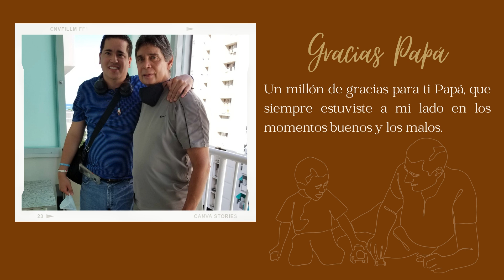Programa Madre Fajona - Felicidades Papá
👍 CONECTATE CONMIGO!